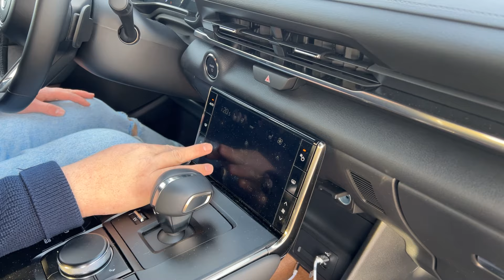Mazda MX-30 R-EV: 14 év után tért vissza a wankel motor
Mazda MX-30 REV műszaki adatok:
Motor: aszinkron villanymotor + 0,8 literes Skyactive Wankel
Váltó: 1 fokozatú automata
Hajtás: elsőkerék hajtás
Teljesítmény: 170 LE (126 KW)
Maximális forgatónyomaték: 260 Nm
Maximális sebesség: 140 km/h
Gyorsulás: 9,1 s
Üzemanyagtartály mérete: 50 l
Akkumulátor mérete: 17,8 KWh